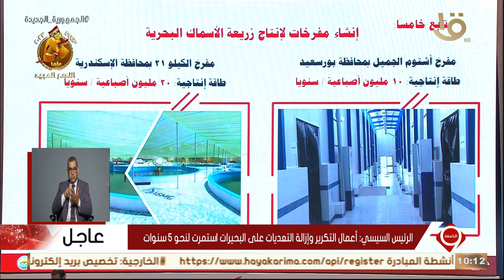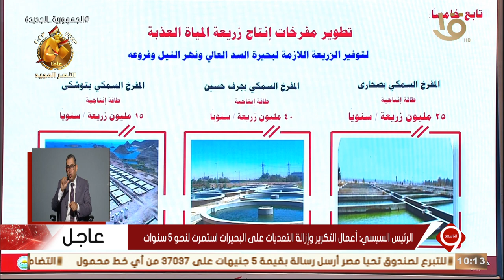الرئيس السيسي: يد الإهمال خلال السنوات الماضية تسببت في خروج مفرخات الأسماك بجنوب مصر خارج الخدمة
تغطية خاصة | الرئيس السيسي: يد الإهمال خلال السنوات الماضية تسببت في خروج مفرخات الأسماك بجنوب مصر خارج الخدمة